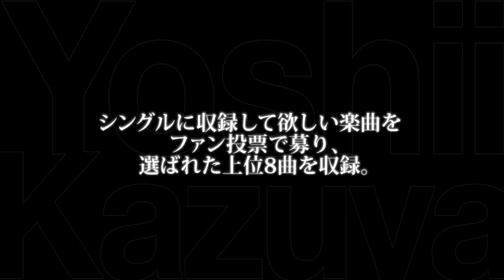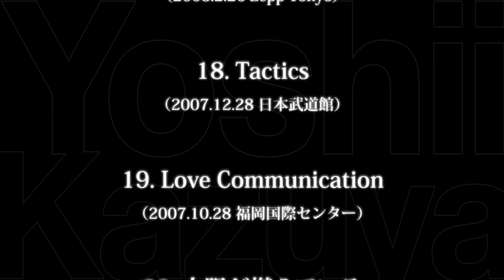吉井和哉／クリア（TRIAD移籍第1弾シングル）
吉井和哉、TRIAD移籍第1弾ニューシングル「クリア」。

【収録曲】
曲目リスト
1. クリア
2. ボンボヤージ
3. Romantist Taste-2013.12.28MARINE MESSE FUKUOKA-
4. Sweet & Sweet-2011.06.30TOKYO INTERNATIONAL FORUM-
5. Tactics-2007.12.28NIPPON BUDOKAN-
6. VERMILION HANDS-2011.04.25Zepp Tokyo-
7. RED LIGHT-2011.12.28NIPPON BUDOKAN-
8. 4000粒の恋の唄-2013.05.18Fukushima Azuma General gymnasium-
9. LOVERS ON BACKSTREET-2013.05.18Fukushima Azuma General gymnasium-
10. SUCK OF LIFE-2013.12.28MARINE MESSE FUKUOKA-
11. JAM-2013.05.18Fukushima Azuma General gymnasium-
12. WELCOME TO MY DOGHOUSE-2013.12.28MARINE MESSE FUKUOKA-

▼吉井和哉 TRIAD移籍第1弾シングル特設ページ

※2015/01/13 公開